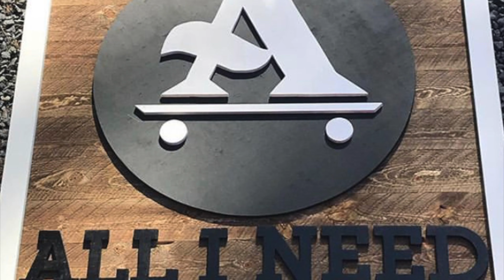Skateboard Demo at Red Alert 2021 - All I NEED SKATEBOARDING